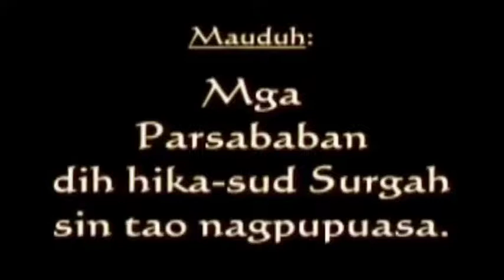"Mga parsababan dih hika-sud Surgah sin tao nagpupuasa" | Ustz. Hasan Sali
2006 ISLAMIC SYMPOSIUM IN THE HOLY MONTH OF RAMADHAN AL-MUBARAK 1427H